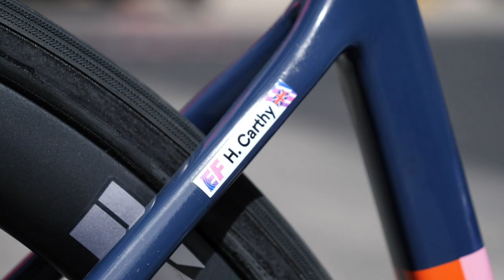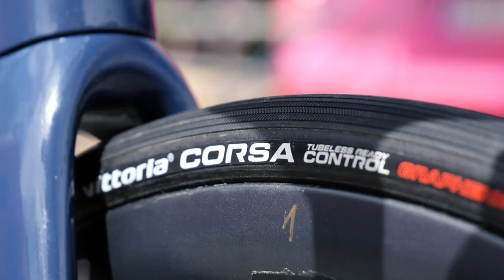Le vélo de Hugh Carthy : Cannondale Supersix EVo | Spécial Giro de l'équipe EF Education Nippo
Vous avez peut-être aperçu le total changement de look (oblige) pour l'équipe EF Education Nippo lors de ce Giro d'Italia. Voici en détails le Supersix Evo du pur grimpeur Hugh Carthy, léger comme une plume !

Que pensez-vous de cette customisation ?

Découvrir notre magasin GCN –  Commander [CUSTOM SHOP LINK]

Mercurius -91Nova

Photos:
© Velo Collection (TDW)